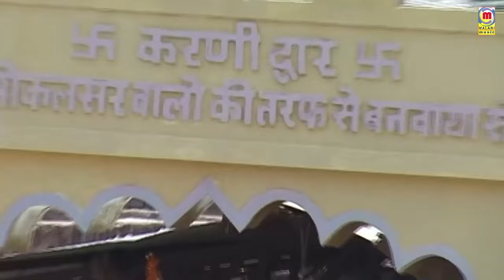Baba Ramdevji का शानदार भजन - Babo Bhali Karela | Prakash Mali | Superhit Rajasthani Live Bhajan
❖Song  : Babo Bhali Karela
❖Album : Bikaner Live
❖Singer : Prakash Mali
❖Lyrics : Traditional
❖Music Label : Malani Music
❖Category : Devotional
❖Sub Category : Baba Ramdevji
❖Track Genre : Bhajan
❖DIGITAL PARTNER : RDC MEDIA PVT LTD